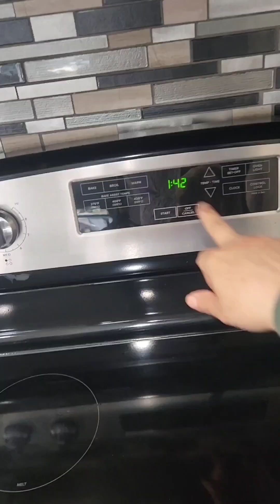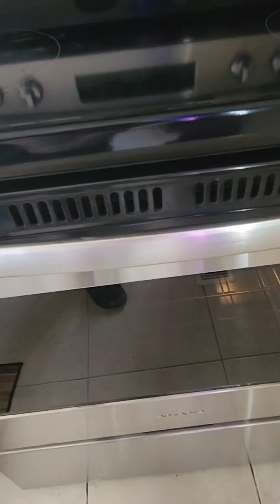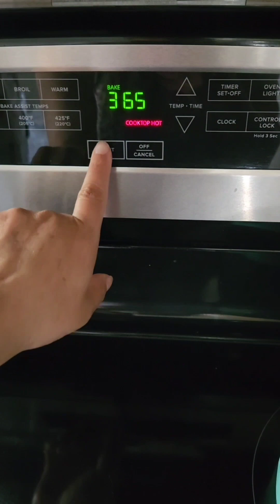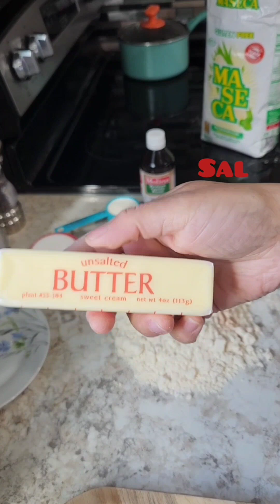2 ideas de hacer galletas de canela de harina o de maseca